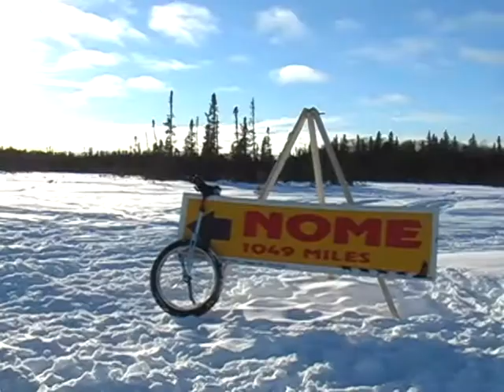Little Su 50k Race - On Unicycles!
Join me and my great friend George Barnes IV as we compete in the Little Su 50k race in the famous Iditarod Trail in remote frozen Alaska. We were the first and still only people to ever attempt and complete the race on Mountain Unicycles.